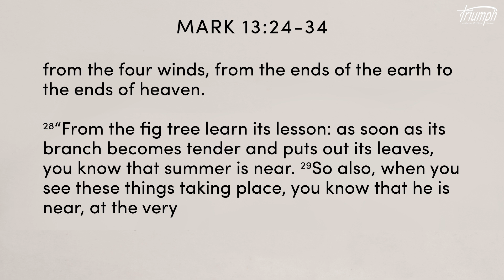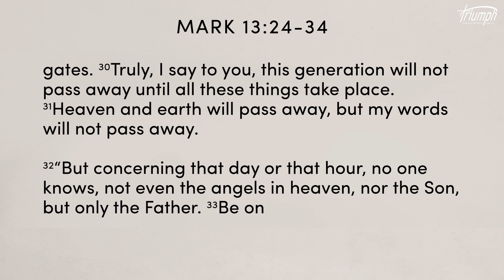Dec. 11th 2022 | Online Service | Triumph Lutheran Brethren Church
Sermon | Pastor Jay Price | "Winter Meets It's Death" | Mark 13:28-31